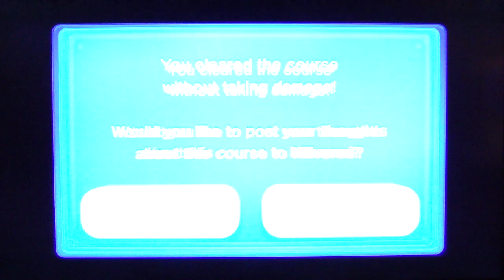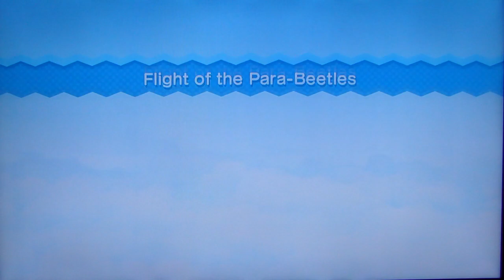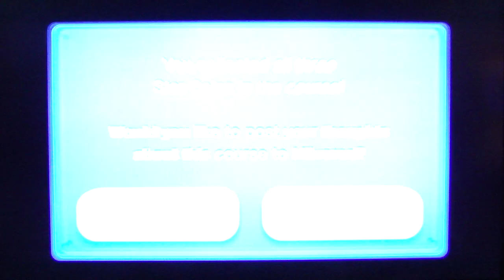New Super Mario Bros. U playthrough pt28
This is our co-op playthrough of New Super Mario Brothers U for the Wii U, with live commentary.